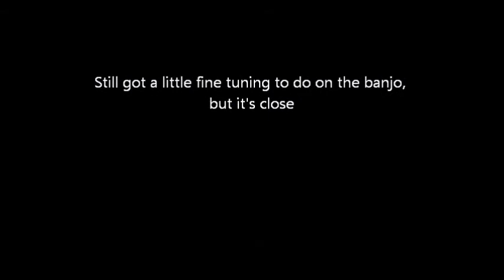For the sake of a once treasured banjo 15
I was surprised how reasonably you can get a good enough beginner open back banjo from Amazon.  A friend of mine bought one like this and played it for years and it held it’s tune great and was a perfect starter banjo, with a great price.  Good luck playing!

Here’s another real nice looking open back with a gig bag:

Thanks for supporting your local banjo players!

Banjo strings.   I prefer D’Addario but there’s lots of others.  These are medium:

D'Addario EJ55 Phosphor Bronze 5-String Banjo Strings, Medium, 10-23

I have also used Ernie Ball Earthwood 5-string Banjo 80/20 Bronze Loop End Frailing Set, .010 - .024

I do use Nylagut strings on a lot of my banjos too.  They all make different sounds..

Aquila New Nylgut AQ-1B Banjo Medium Tension DBGDG-Set of 5 (4th Red Series String)

ON my short neck banjos it’s not unusual to use compensated bridges for third string better tuning.

Grover 5/8 Compensated Banjo Bridge (77)

You can get it in all sizes, or just sand one down from the bottom to fit.

I was pleasantly surprised to find that Amazon now offers a good selection of banjo heads too.

 • Remo P-190 WeatherKing Standard Banjo Head - 11-inch

Remo Banjo Head, Fiberskyn, 11-inch Diameter, Low Colla

A youtuber named John, said his girl friend's banjo was in their
family and wanted to know if I could restore it.  I don't restore
banjos, but I told him to send it and I'd see if I could get it
to play.  The banjo belonged to John Reed Durham, born 1917
was a teacher in Kentucky.  He inherited the banjo from family
members, unknown, so the banjo is older than that, and as I
understand it Sears stopped using the Supertone brand about
that time.  Anyway, I figured that by fixing the banjo I would
not only be doing them a kindness, but I could answer questions
people have asked me about how to fix and repair a banjo.  Hope you